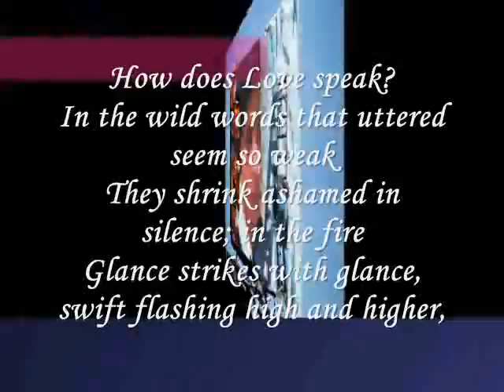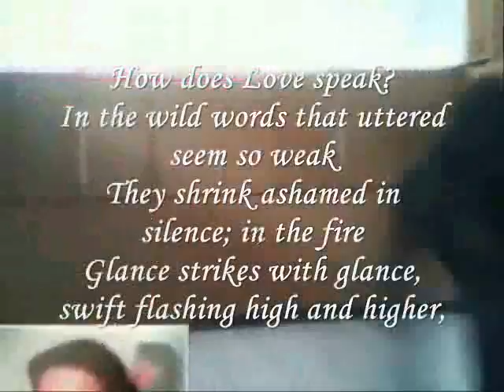Miftachul Wachyudi (Yudee) - ashamed in silence - Miftachul Wachyudi (Yudee)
do.
do so
Money is an excellent servant, but the host
very bad.